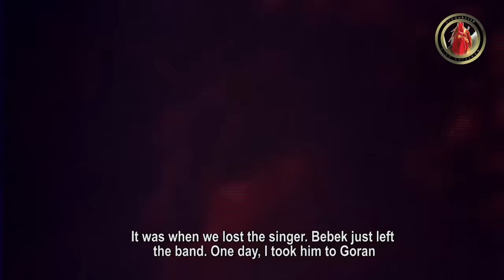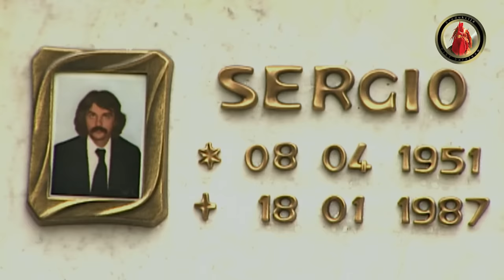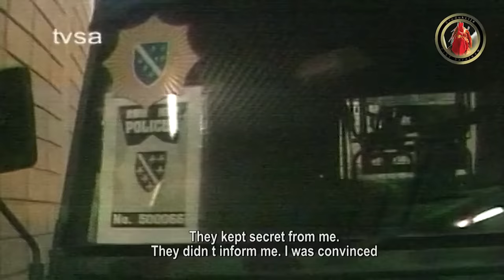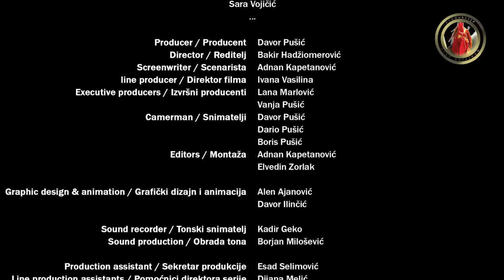TIFA | Bez dlake na jeziku i bez oraha u džepu | Dokumentarni film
instagramu: @fistsarajevo
Posjetite nas na: